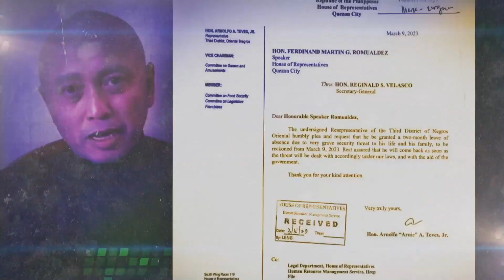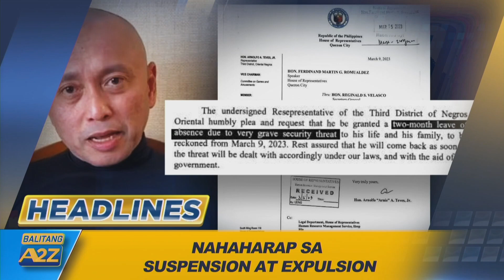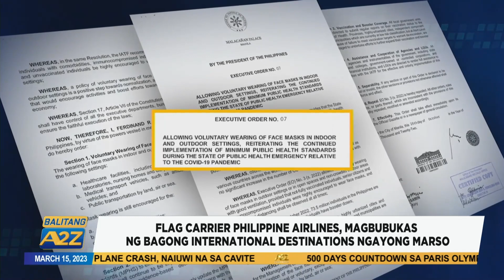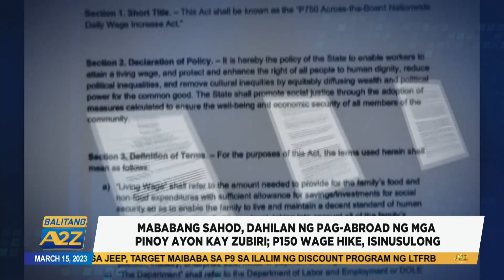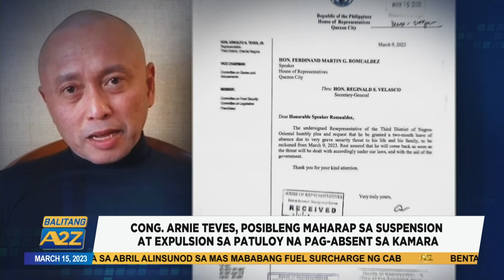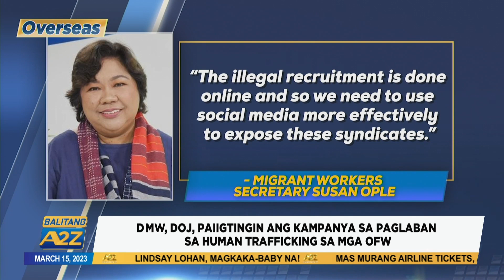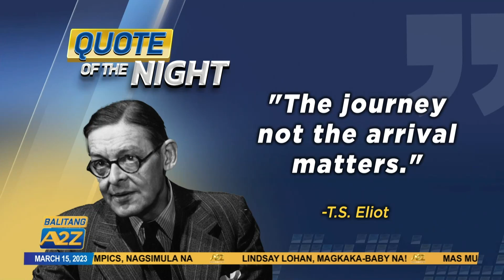Balitang A2Z March 15 2023